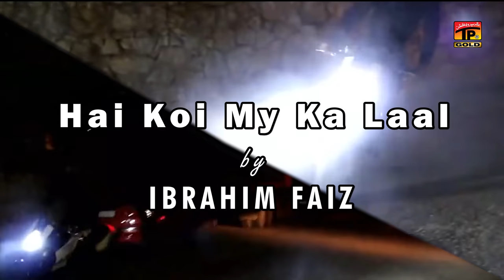Hai Koi My Ka Laal | Ibrahim Faiz | (Official Video) Latest Songs 2019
TP Gold brings you Ibrahim Faiz  new song 20109  Hai Koi Mai Ka Laal  official song video. The shooting has been shot in the beautiful country of Greece. The latest Urdu song of 2019 has all the glamour and the passion to stir you up into dancing and imagining like you were with Ibrahim Faiz. He proclaims proudly in the song that no one is daring enough to  stop him , to confine him , to seal him  for he is the unstoppable one. The song video is a colorful one , the one having all the beauties in a dancing position and everyone can be seen dwelling in total enjoyment.
Enjoy the best Urdu song video ever only on TP Gold.

Singer: Ibrahim Faiz
Mix & Master: Sheraz
DOP: Nikos & Shamshad Khan
Performed By: Celeste Dance Studio
Makeup: Vassia Papakonstantinou
Special Thanks: Kekeris Alpha & MMS Marketing

♫♪ Set * Hai Koi Mai Ka Laal * as your Caller Ring Back Tune ♫♪